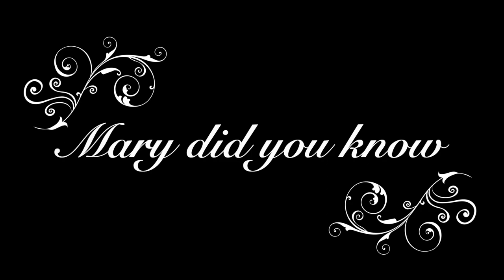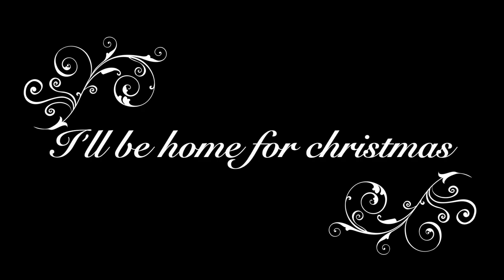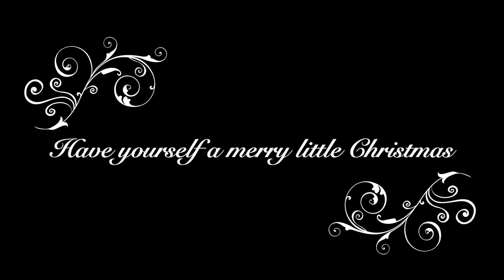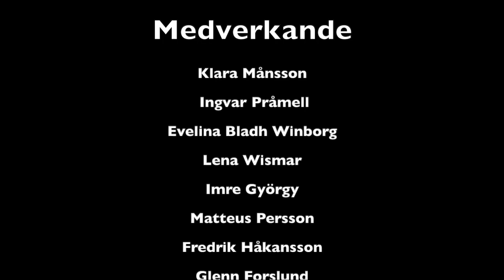Julkonsert Fuglie kyrka 2020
Traditionell julkonsert med solister, trumpet, betraktelse och psalmsång. Medverkande: Matteus Persson, Klara Månsson, Lena Wismar, Imre György, Fredrik Håkansson, Ingvar Pråmell, Evelina Bladh Winborg, Glenn Forslund.